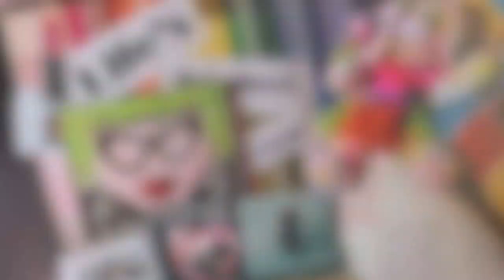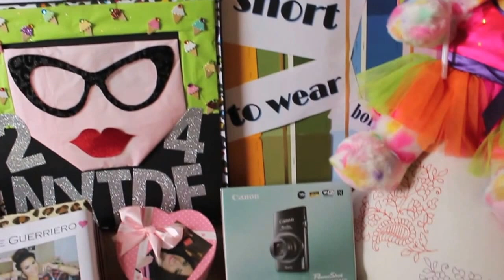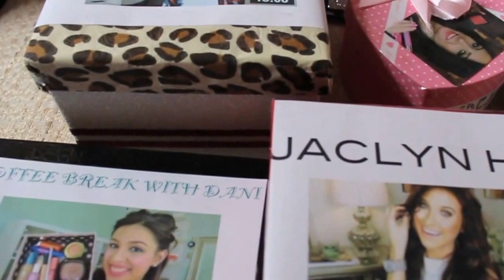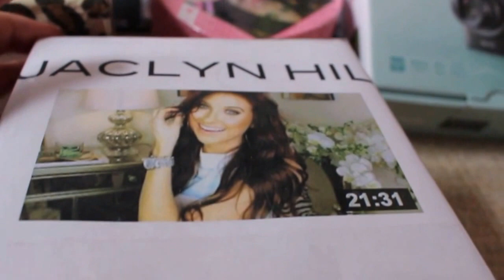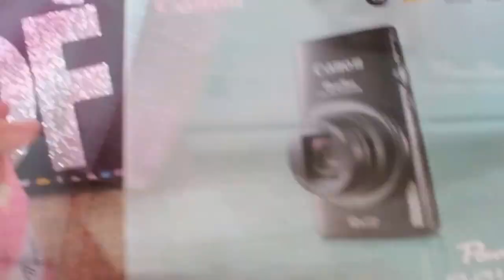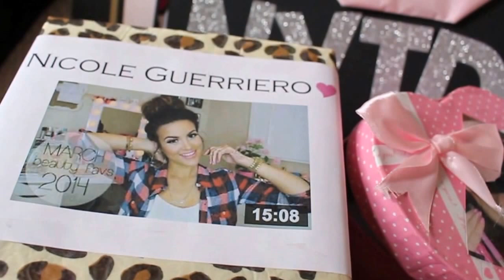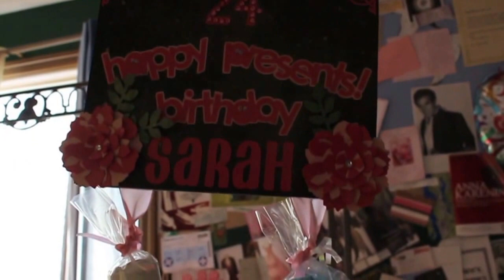Special Video (Major Milestones and Birthday Haul)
What I'm wearing:

Eyes- MAC Paint Pot in Rubenesque, Kat von D Esperanza palette, Hourglass Film Noir mascara, Caitlyn eye pencil in silver

Face- Guerlain Meteorite Pearls base, Illamasqua Skin Base in SB 07, Maybelline Age Rewind in Brightening, MAC Prep and Prime Powder, NYX Terra Cota

Lips- Limecrime Velvetine in Salem